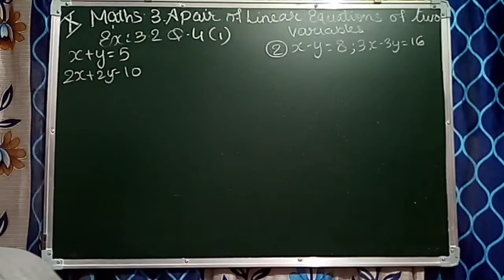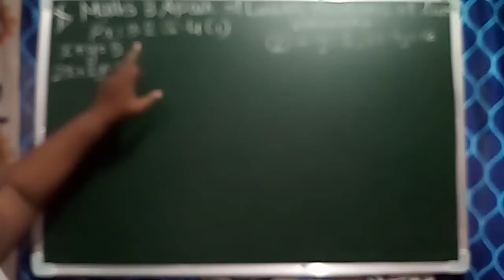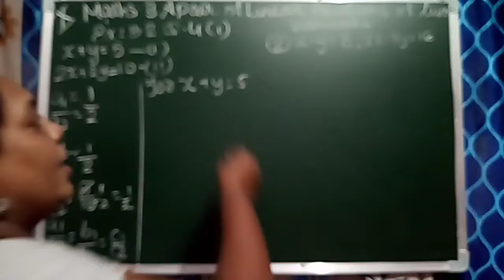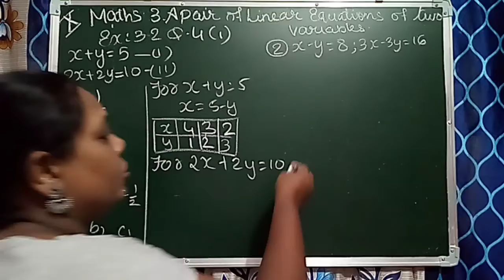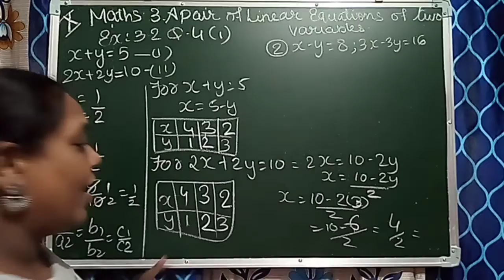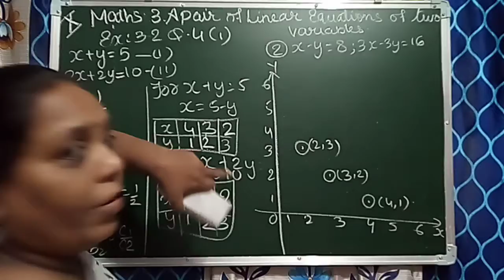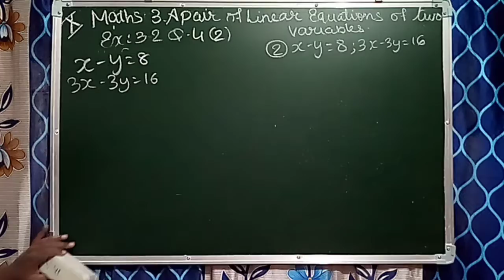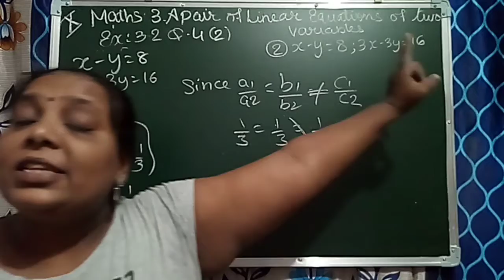Class:-X CH:3 A Pair of Linear Equation of two Variables Ex:- 3.2 Q.4(i,ii) || Maths CBSE (NCERT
Hello friends,

Class X Maths Ch:3

A Pair of Linear Equation of 2 Variables.

Ex: 3.2 Q.4 (i, ii)

If u have any doubts or queries then send me comment

Follow us at:
Hello app: My Academy Point ( Vini)

1) maths class 10 chapter 3
2)pair of linear equations in two variables class 10
3) linear equations in two variables
4) pair of linear equations in two variables
5) pair of linear equations in two variables class 10 full chapter
6) class 10 maths chapter 3 class 10, 7) CBSE class 10 maths, exercise 3.1, exercise 3.2, exercise 3.3, exercise 3.4, exercise 3.5, 3.6